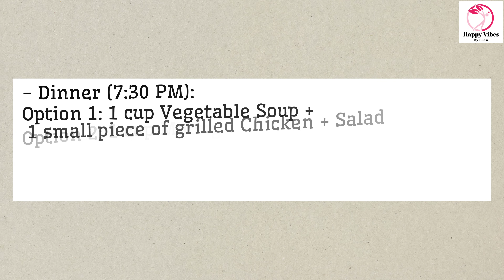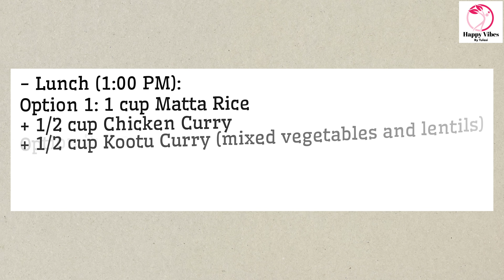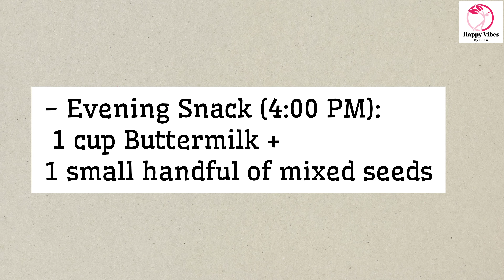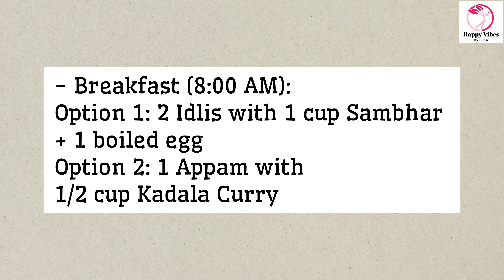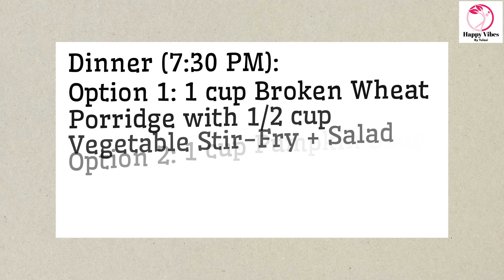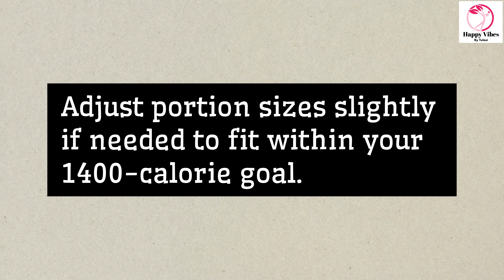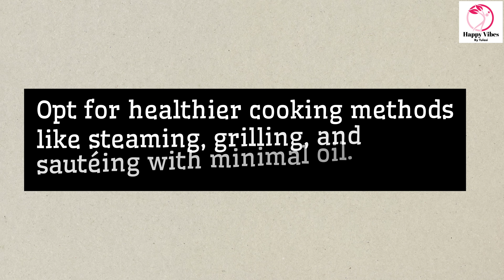വണ്ണം കുറയ്ക്കാൻ പട്ടിണി കിടക്കേണ്ട |1400 Calorie Easy Meal Plan for Weight Loss |21 Days Challenge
Hai Everyone,

B-Fit Squad (Online - Female Fitness)

🔸Connect us

🔸Instagram Pages

➡️B-Fit Squad ( Online - Female Fitness platform exclusively for women)⬅️

B-Fit squad is a team of females working towards setting up a platform for females to achieve their Fitness goals and making the community strong and fit.
B-Fit Squad provide you with

➡️Live workout sessions
➡️Certified trainers & Diet coaches
➡️Sustainable meal plan (as per your palate)
➡️Whatsapp Support
➡️Exclusive access to B-Fit Squad prerecorded workout drive
➡️Monthly rewards for the most dedicated members
➡️Premium Membership Rewards
➡️Maintenance Diet abs workouts post achieving your goals.
➡️Monthly special challenges

Join Now!!!

Thanks for Landing Here. 💓

If you are looking for ideas on how to live a healthier Lifestyle from the inside out, you have come to the right place. I believe in living life to the fullest and to be the happiest. The way to do that is to Eat healthy, move and Sleep well.

I post videos on Easy at Home Workouts, Sustainable Healthy Diet Plans, Weight loss tips,Motivation, Beauty, Lifestyle.

If you choose to Be happy and Live a Healthier Life, be a Part of my Happy Fam❤️.

Facebook : Happy Vibes by Tulasi

happy vibes by tulsi
thulasi
happy vibes by thulasi
happy vibes
thulasi vlogs
cardio workout
300 calorie workout
happy vibes tulasi
exercise
workout video
15 mins full body workout
happy vibes by tulsi full body workout
full body workout at home in malayalam
arm workout
happy vibes by tulsi arm fat